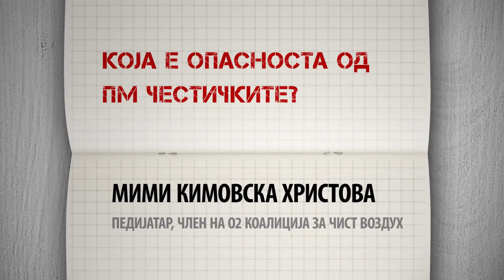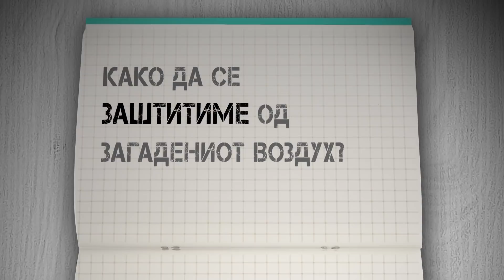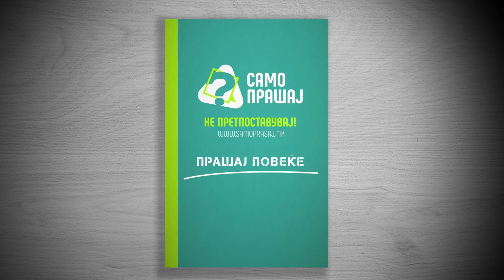Што се ПМ 10 и ПМ 2,5 честички?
ПМ 10 се многу ситни честички со големина до десет микрометри кои содржат канцерогени метали, прав и други опасни материи. ПМ 2,5 честичките се четири пати помали од првите и како такви можат да навлезат и во крвотокот. Каква штета му прават овие честички на организмот, објаснува  Мими Кимовска Христова, педијатар и член на О2 Коалицијата за чист воздух.